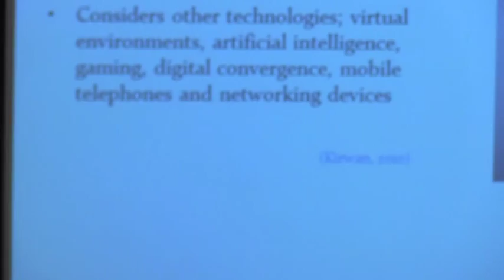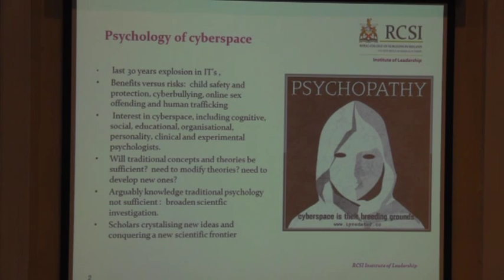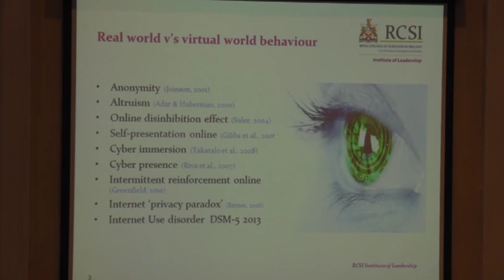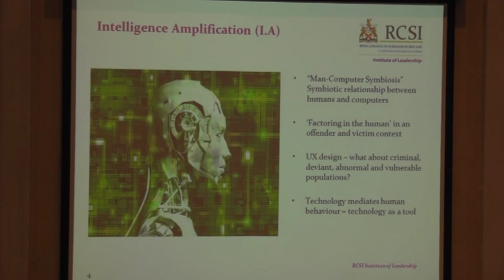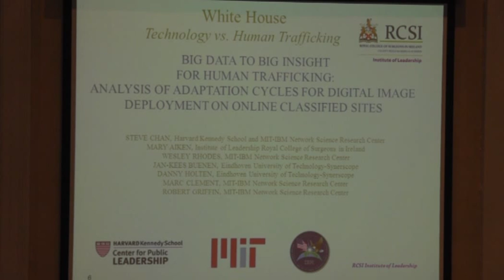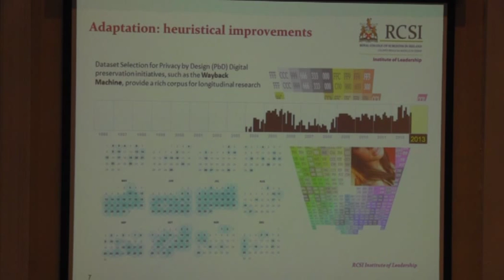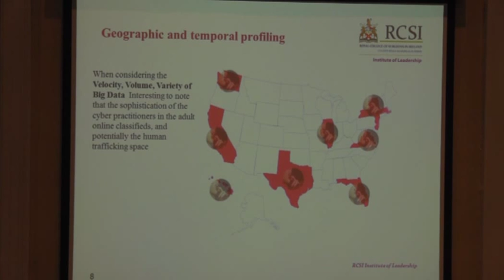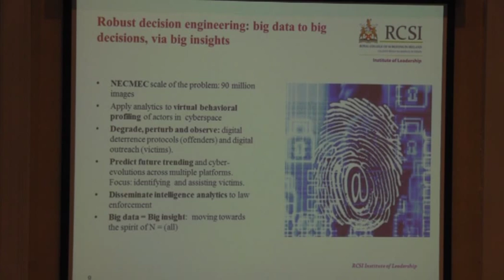The Psychology of Cyberspace l Mary Aiken l RCSI L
Mary Aiken delivered a presentation on the Psychology of Cyberspace at the RCSI 'gathering' event.

Mary Aiken is the Director of the new RCSI CyberPsychology Research Centre, and is a CyberPsychologi